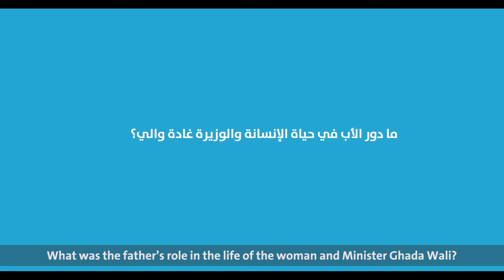إيه دور الأب في حياة وزيرة التضامن الاجتماعي غادة والي ؟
معالي الوزيرة غادة والي، وزيرة التضامن الاجتماعي، بتجاوب على سؤالين مهمين: إيه دور الأب في حياة أولاده؟ وإزاي والدها أثر في حياتها؟

H.E Ghada Wali, Minister of Social Solidarity, answers two important questions: what is the role of the father in his children’s life? How her own father impacted her life?